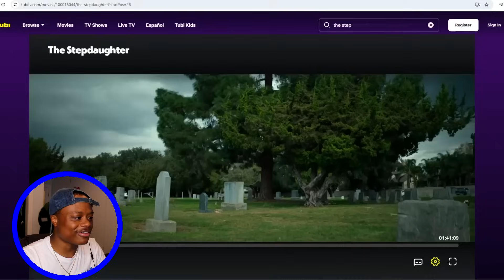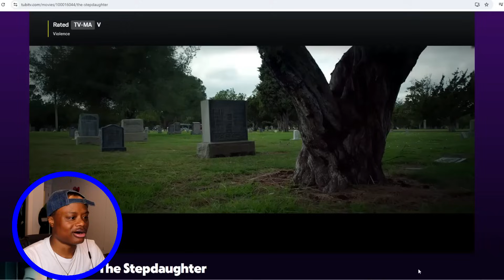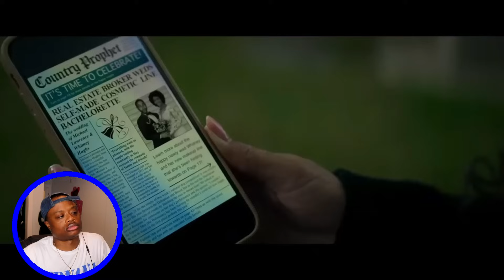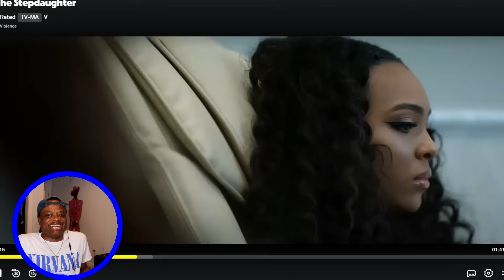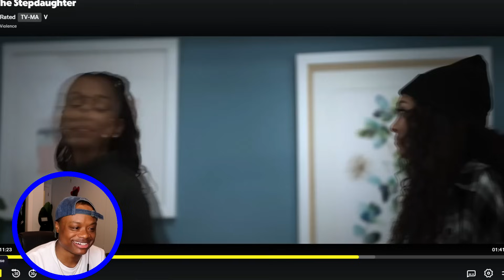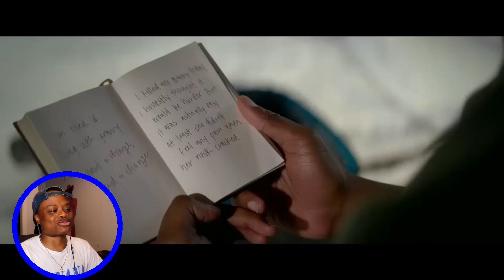I WATCHED A CHEAP TUBI MOVIE AT 12AM | The Stepdaughter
you can't make this stuff up LMAOOAOAO watch this movie with me...

my twitter is BACK: naasirvoid
spam page instagram: spammynaasir